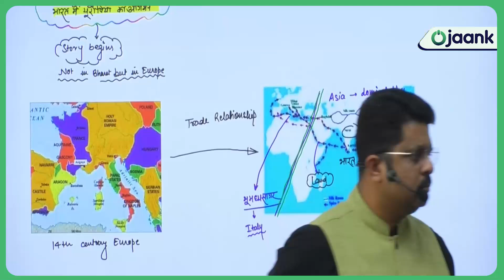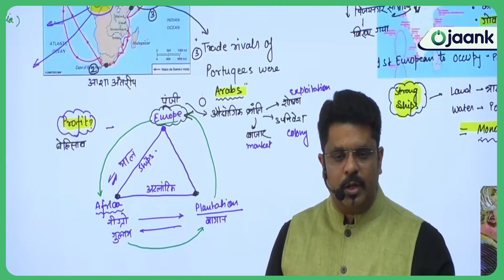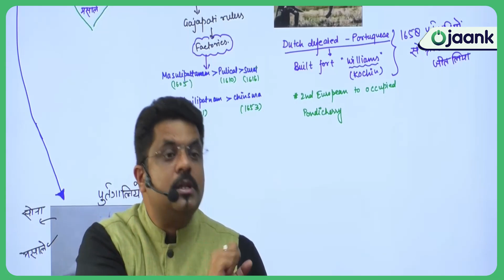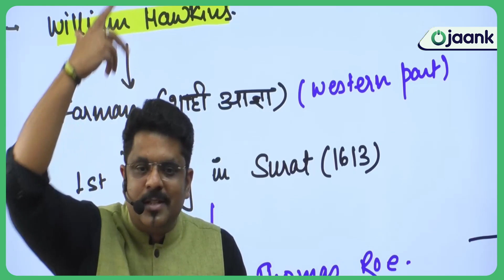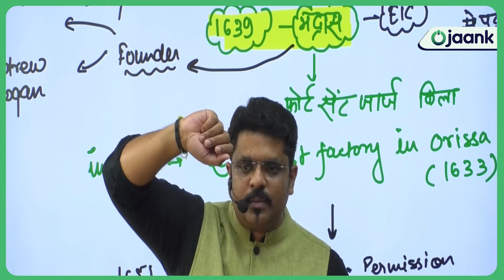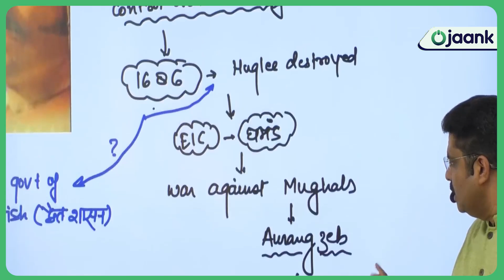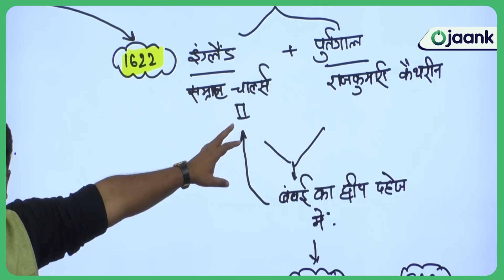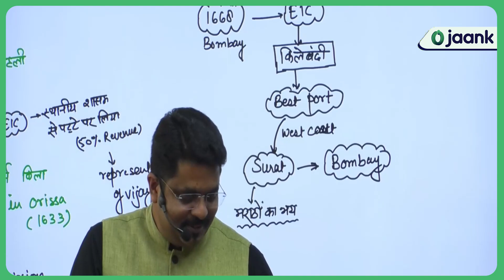आधुनिक भारत में यूरोपीय कम्पनी का आगमन || Arrival of European Company in Modern India || Part 2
आधुनिक भारत में यूरोपीय कम्पनी का आगमन || Arrival of European Company in Modern India || Part 2 | European Company ka Bharat Mein Aagman - आधुनिक भारत का इतिहास - भारत में यूरोपीय का आगमन | European Company ka Bharat Mein Aagman | OJAANK SIR
र्तगाली (1498) पहली कंपनी थी जो वास्को डी गामा के साथ भारत आई थी जिसने केप ऑफ गुड होप (अफ्रीका) के माध्यम से भारत के लिए समुद्री मार्ग की खोज की थी। डच ईस्ट इंडिया कंपनी 1595 में आई थी। अंग्रेजी ईस्ट इंडिया कंपनी 1600 में भारत आई थी। डेन्मार्क ईस्ट इंडिया कंपनी 1616 में भारत आई थी

👉 जो विद्यार्थी Admissions लेना चाहता है तो लिंक पे अपना Enroll करके  अपना सीट रिज़र्व करे  BOOK YOUR SEAT  FOUNDATION BATCH 2024 /25

👉UPSC PRELIMS FIGHTER BATCH 2024 जो विद्यार्थी Admissions लेना चाहता है तो लिंक पे अपना Enroll करके  अपना सीट रिज़र्व करे